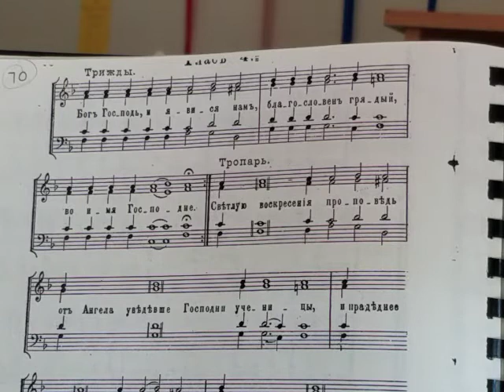Бог Господь Глас 4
Церковные гласы.Тропарный глас 4. Все голоса. Школа регента. Музыкальное образование.